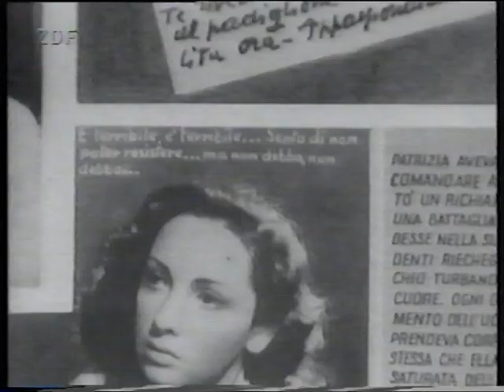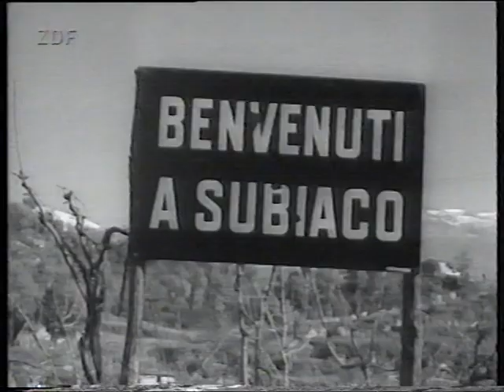Viva Italia (Portrait of Gina) part 2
In 1958, Orson Welles made a half hour documentary about Italy, with famous guests like Vittorio de Sica and Gina Lollobrigida (see part 3). Apparently it was rejected by ABC and a disappointed Welles left the only copy of the film in Hôtel Ritz in Paris, where it was rediscovered in 1986.
On 24 March 1994 it was broadcasted by German channel ZDF (English spoken, German subtitles).